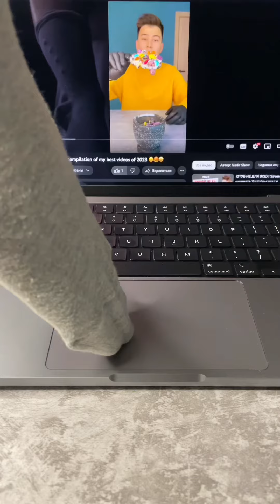Prank Lollipop 🍭😂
in this video you will see a lipop prank on my friend And a lot of food related life hacks:)